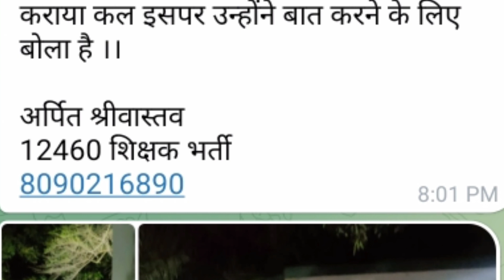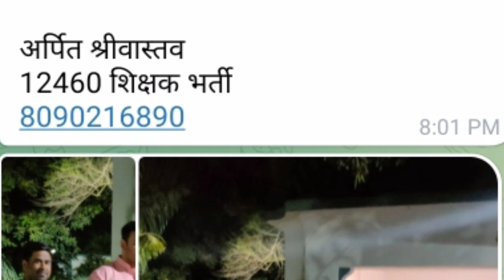12460 latest news today ❗ 12460 Shikshak Bharti latest news ❗ 12460 jila variyata❗12460 court update